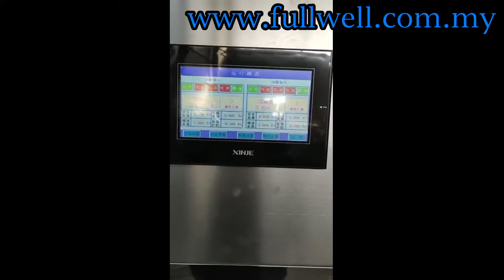Semi-Auto Weighing Filling Machine ( oil )